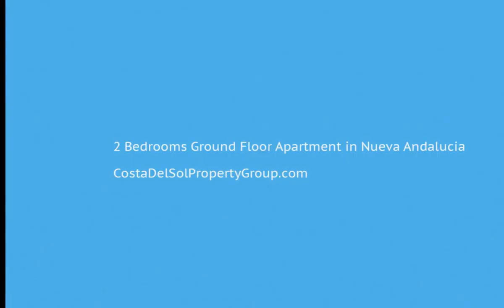2 Bedrooms Ground Floor Apartment in Nueva Andalucia, Costa Del Sol FOR SALE &euro; 259,000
2 Bedrooms Ground Floor Apartment in Nueva Andalucia, FOR SALE &euro; 259,000Aloha Gardens property for sale

Very nice recently renovated 2 bedroom 2 bathroom ground floor apartment with private garden in Aloha Gardens.
Perfect income property with year-long rentals

Walk to everything, perfect place to relax in Marbella or as an investment with great income potential in one of Marbella's most popular urbanizacion.